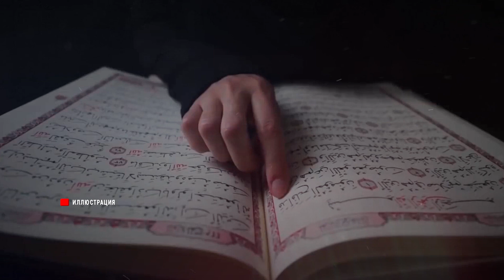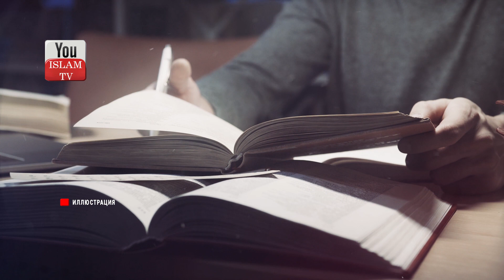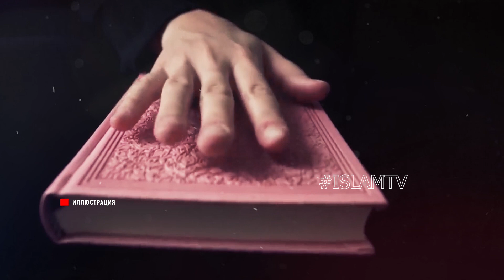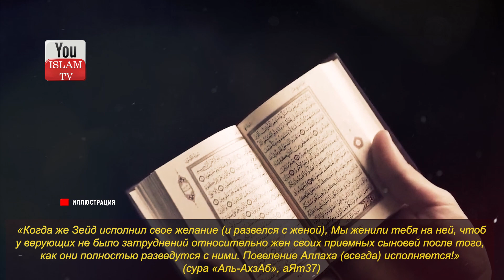ПОЧЕМУ У ПРОРОКА МУХАММАДА БЫЛО 11 ЖЁН, В ТО ВРЕМЯ КАК ИСЛАМ ЗАПРЕЩАЕТ БОЛЕЕ 4 ЖЁН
Часто многие задаются вопросом почему у пророка было 11 жён, хотя в исламе разрешено только 4 жены?  Ответ может удивить вас!

ОБЯЗАТЕЛЬНО ПОСМОТРИ ЭТИ ВИДЕО:
1) СНЫ, ЕСЛИ ВЫ ИХ ВИДИТЕ ЗНАЙТЕ АЛЛАХ ПРЕДУПРЕЖДАЕТ О БЕДЕ КОТОРАЯ МОЖЕТ СЛУЧИТСЯ! ОСТЕРЕГАЙТЕСЬ ЭТОГО
2) Тело НЕ Позволило Маме И Сестрам Омыть Его, Что же Они С Этим Сделали? История Заставит Вас Плакать!
6) ЗНАЕТЕ ЛИ ВЫ ПОЧЕМУ БОГ НАКАЗАЛ НАРОД ПРОРОКА ЛУТА? ЭТО ПРАВДИВАЯ ИСТОРИЯ СОДОМ и ГОМОРРА!
8) ПОЧЕМУ ШАЙТАН ТАК БОИТСЯ ЭТИХ СЛОВ! ПРОСИ ПРОЩЕНИЕ ЗА СВОИ ГРЕХИ! ЭТИ ДУА ОБЕРЕГАЮТ ОТ ШАЙТАНА КОГ..
10) Что Происходит С Тем Кто УТОНУЛ Или СГОРЕЛ? Почему Их Отчет Перед Аллахом Отличается От Других?
12) ФАКТЫ ПРИЗНАКА СУДНОГО ДНЯ В ИСЛАМЕ КОТОРЫЕ МЫ ВИДИМ КАЖДЫЙ ДЕНЬ,КОНЕЦ СВЕТА В СУДНЫЙ ДЕНЬ ЭТО ШОК!